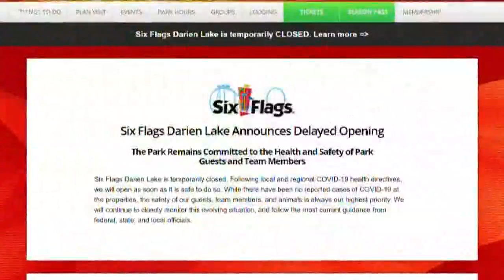Darien Lake reservations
Darien Lake temporarily closed